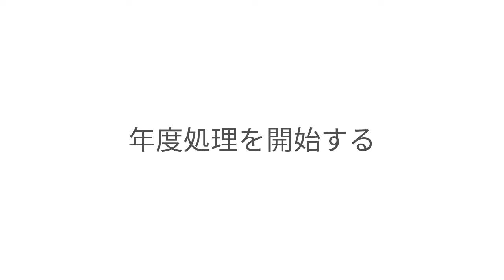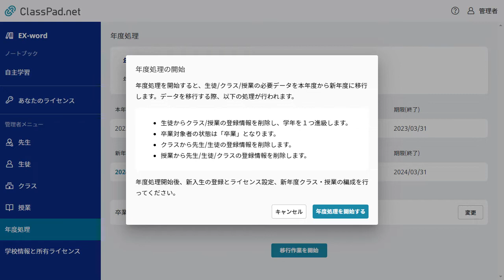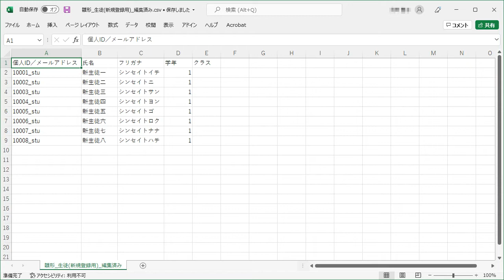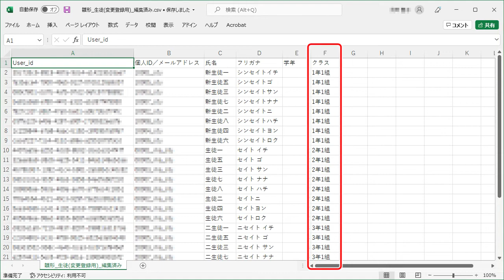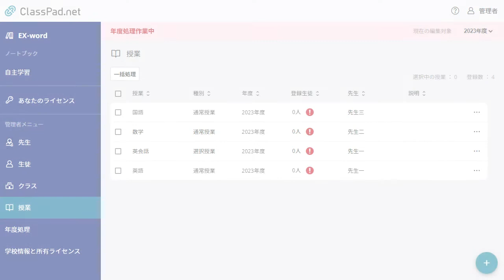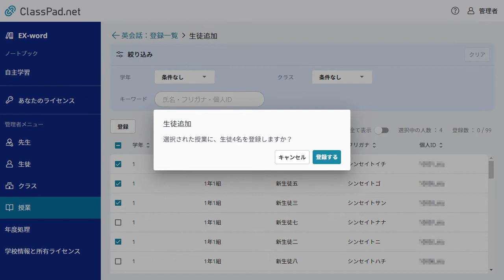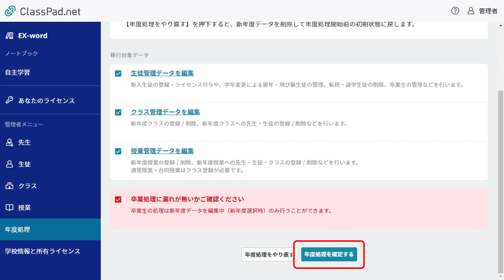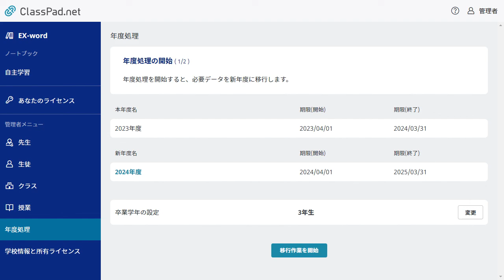CASIO【ClassPad.net】管理者向け使い方動画4（年度処理の基本操作）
【ClassPad.net使い方動画】※2022年2月更新
　‹管理者向け›
　・年度処理の基本操作